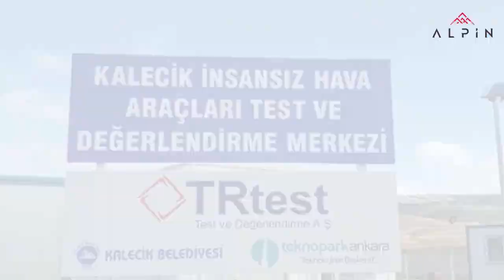Insansız Helikopter ALPIN